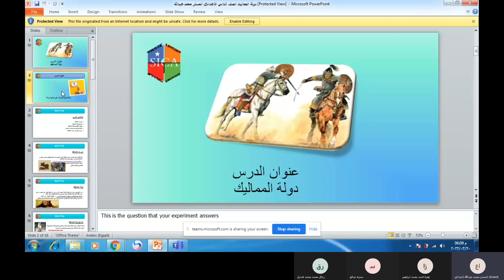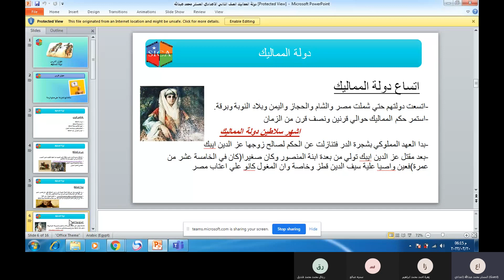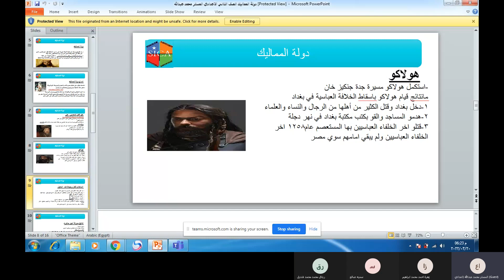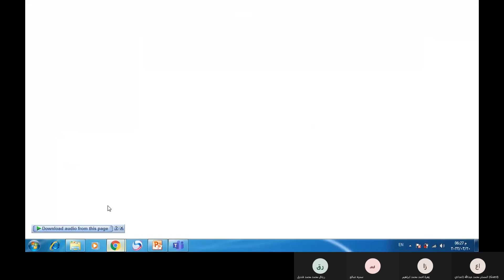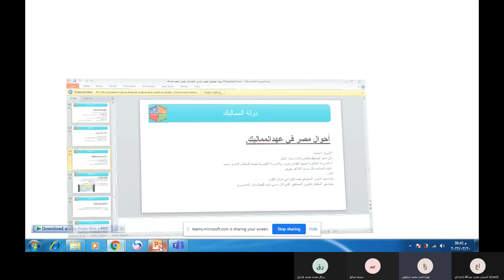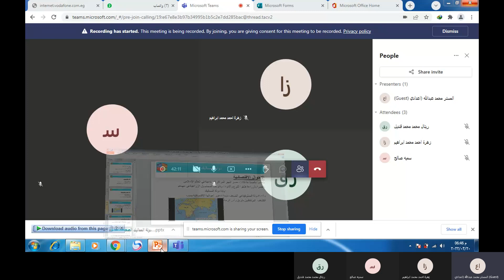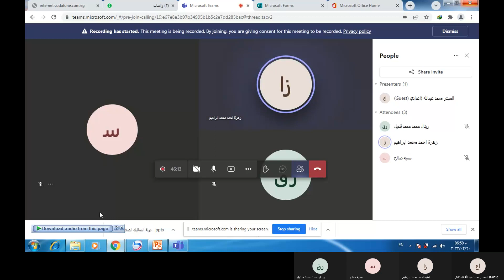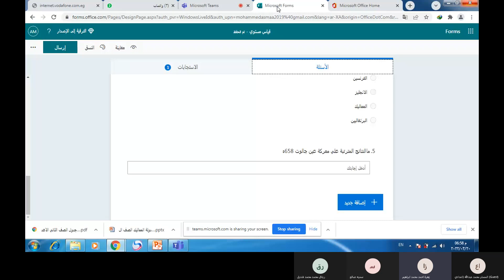دولة المماليك / دراسات االتاني الاعدادي / SICAGATE Online record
تسجيل محاضرة اون لاين من منصة
SICAGATE Microsoft

مادة دراسات للصف االتاني الاعدادي .
دولة المماليك
اعداد استاذ  محمد عبدالله
 المدرس الحاصل علي شهادة MCE من مايكروسوفت
المحاضرة بطريقة منصة SICAGATE المتطورة باستخدام أدوات مايكروسوفت والالعاب التعليمية والاختبارات التفاعلية